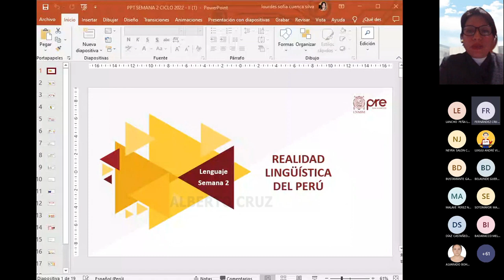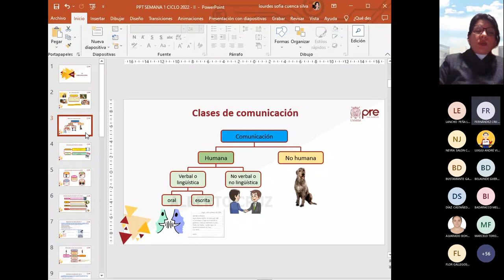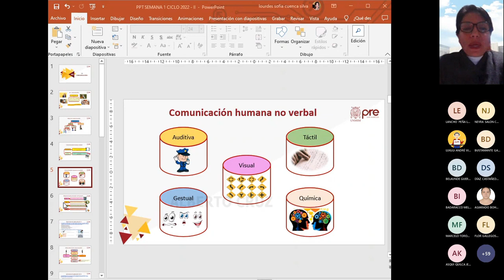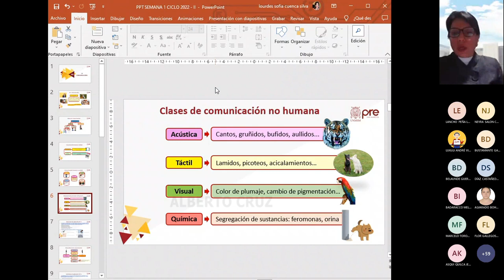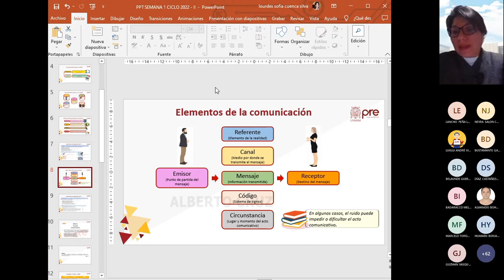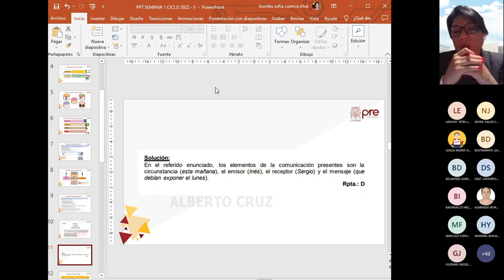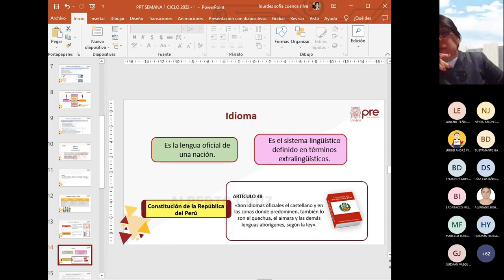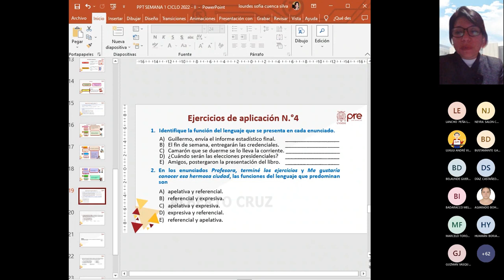Lenguaje S01 - La Comunicación - Pre San Marcos 2022 II ¨W¨ 📚🖥️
Semana 1
📚Curso: Lenguaje
Profesor👨🏻‍🏫: ???
📌Tema: LA COMUNICACIÓN. La comunicación: definición, clases y elementos. El lenguaje humano: características y funciones. Lengua y habla: relaciones. La variación lingüística: dialecto, dialecto estándar e idioma.